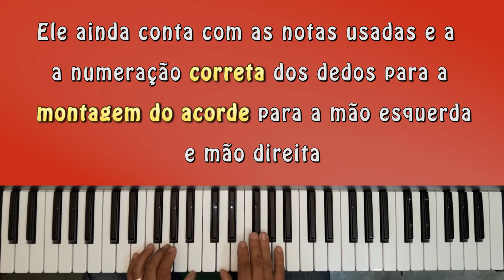DICIONÁRIO DE ACORDES PIANO E TECLADO VOL 1 - LANÇAMENTO!